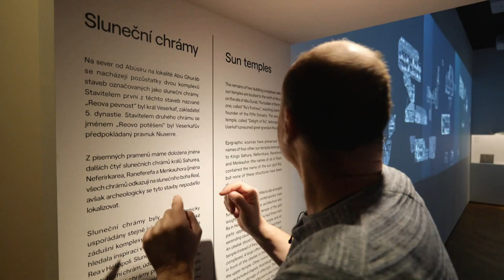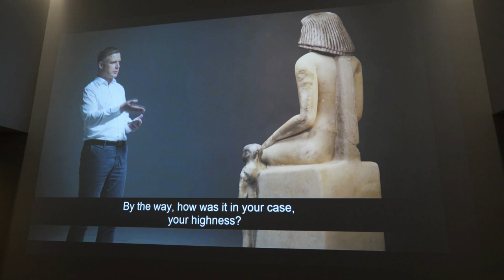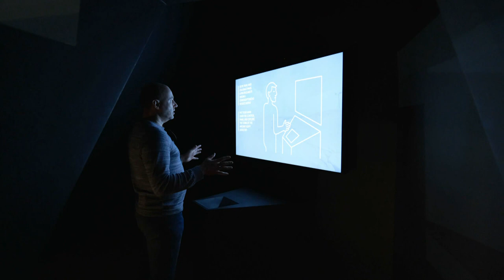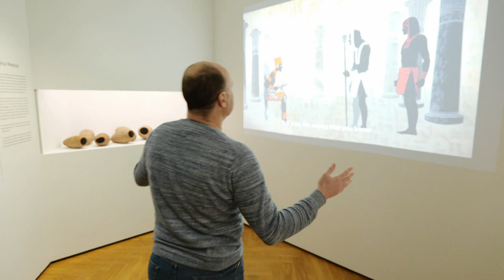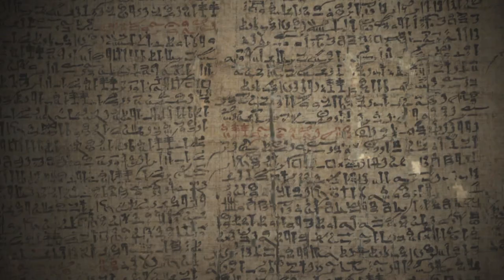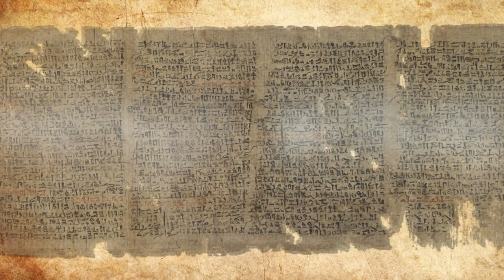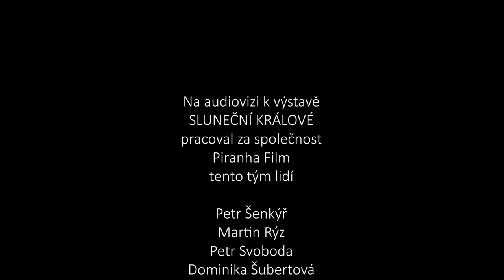Jak jsme vyráběli audiovizi pro egyptologickou výstavu Sluneční králové v Národním muzeu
Možná se chystáte na výstavu Sluneční králové, anebo už teď víte, že se tam nedostanete. Nevadí - toto je video pro obě skupiny -  je tu video o tom,  jaký. je náš díl práce. na této nádherné výstavě. Jedná se o největší egyptologickou výstavu s unikátními exponáty z celého světa. Z více stran jsem slyšel, že něco takového tady sto let nebylo a dalších sto let ani nebude.  Měl jsem tu čest vyrábět pro tuto výstavu audiovizuální program.  Jako pozvánku na výstavu a také jako poděkování všem, kdo v mém týmu. pracovali, dávám toto video. Byla to krásná práce...